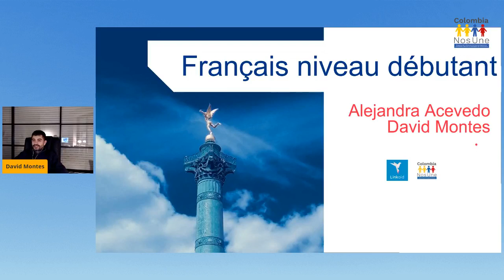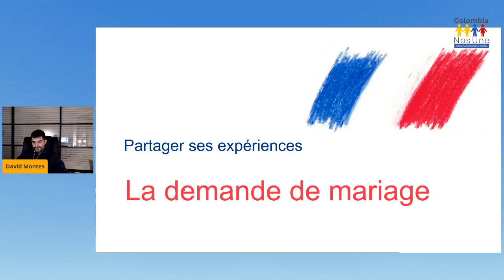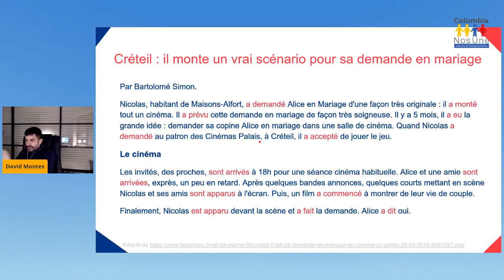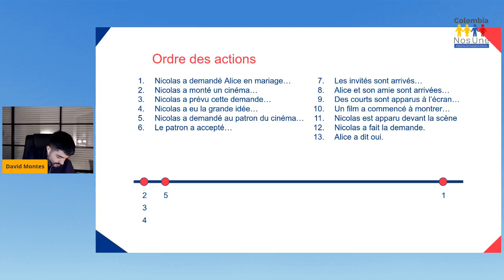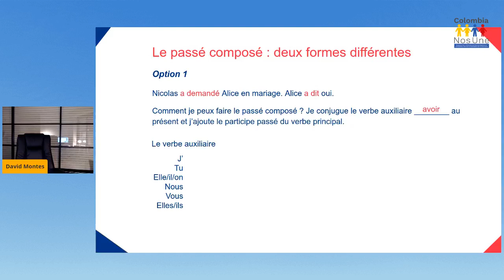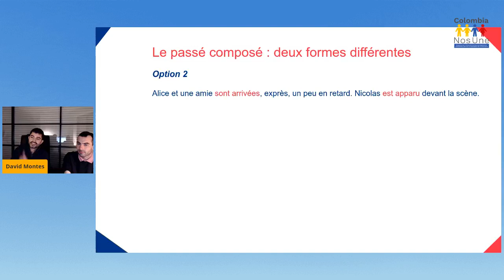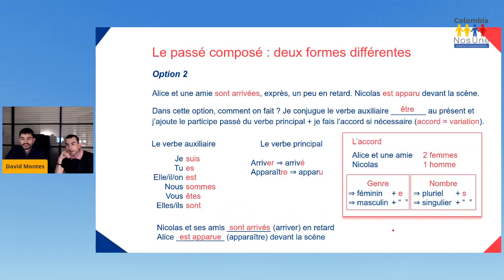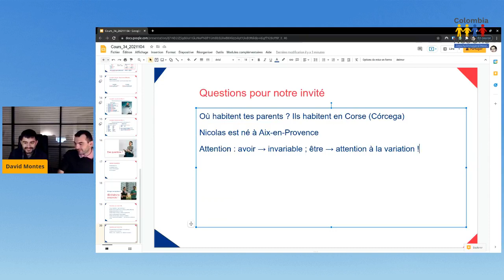Curso de francés - 34 - 04/11/2021